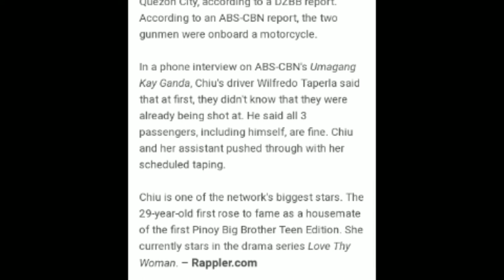VAN NI KIM CHIU, PINAGBABARIL!